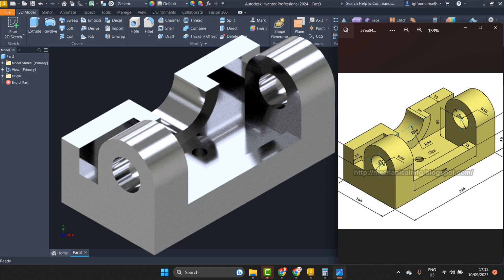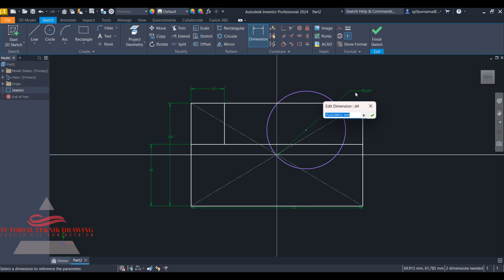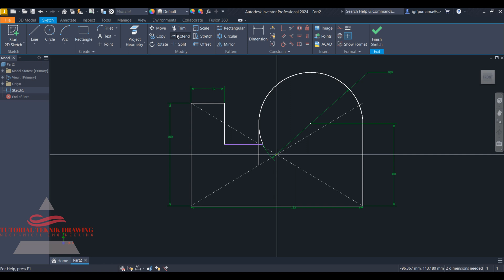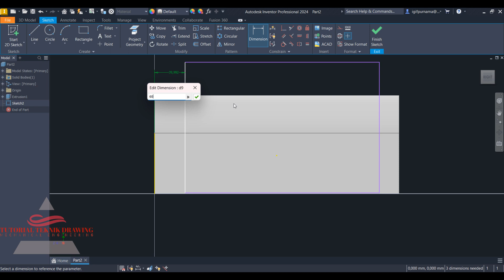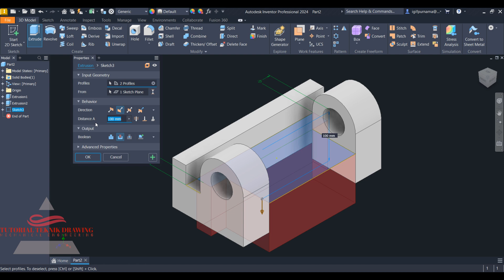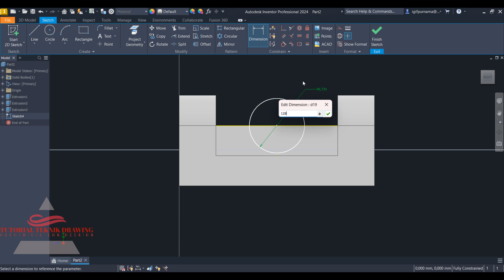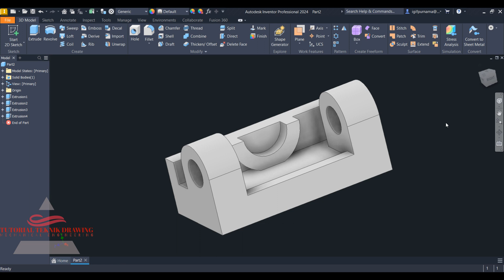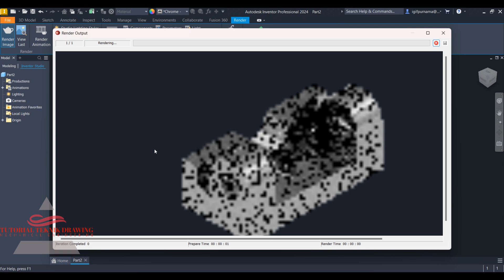Autodesk Inventor 2024 | mechanical drawing 3d | 13 | Bahasa Indonesia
Autodesk Inventor adalah aplikasi desain berbantuan komputer untuk desain mekanik 3D, simulasi, visualisasi, dan dokumentasi yang dikembangkan oleh Autodesk.  inventor 2024 keluaran terbaru kali ini saya akan buatkan tutorial 3D.
Mohon maaf kalau ada kesalahan dalam kata bahasa semoga bermanfaat untuk ilmu dan pengetahuan untuk dasar 3d Inventor 2024 .

latihan inventor,
pemula inventor,
inventor 2dimensi
inventor 3dimensi
inventor 2010
inventor 2011
inventor 2012
inventor 2013
inventor 2014
inventor 2015
inventor 2016
inventor 2017
inventor 2018
inventor 2019
inventor 2020
inventor 2021
inventor 2022
inventor 2023
inventor 2024